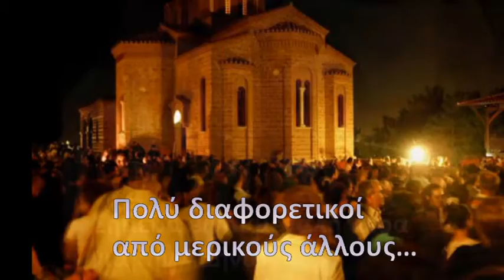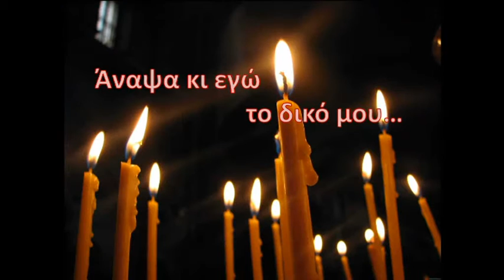Άγιοι των Αθηνών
ΕΚΠΑΙΔΕΥΤΗΡΙΑ "ΕΛΛΗΝΙΚΗ ΠΑΙΔΕΙΑ" - Γυμνάσιο Ηρακλείου